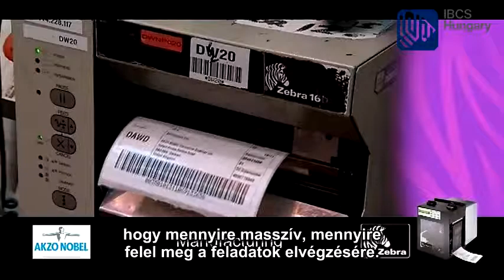Zebra Akzo Xi esettanulmany